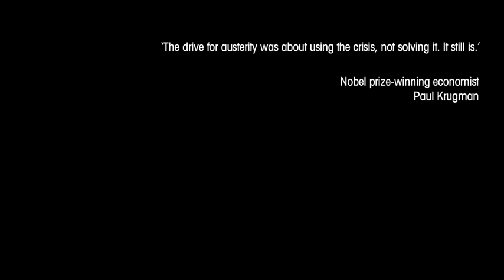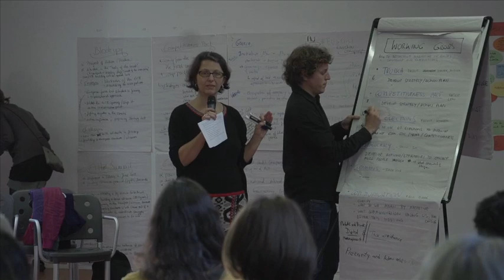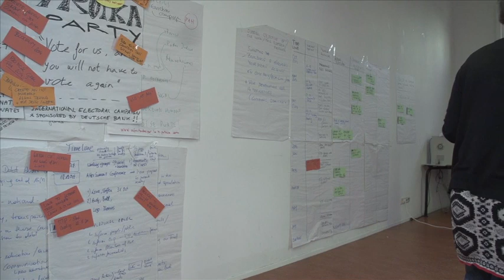European Social Movements Strategy Meeting - Amsterdam (Spanish Subtitles)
TNI hosted in Amsterdam (4-6 October 2013) a European strategy meeting which became a critical milestone for the convergence of different European social movements in the frontlines of resistance against the neoliberal EU crisis regime.
You can change the Subtitles with the captions button.